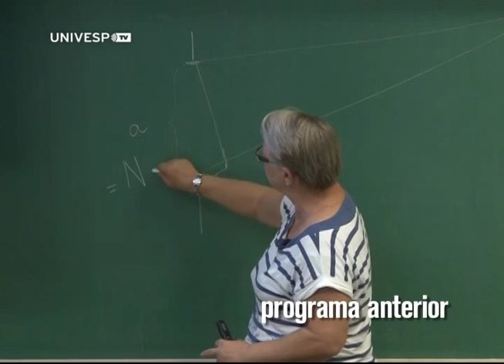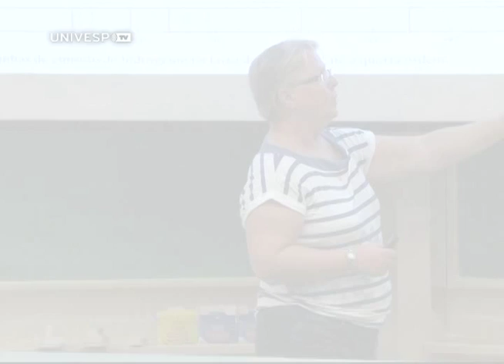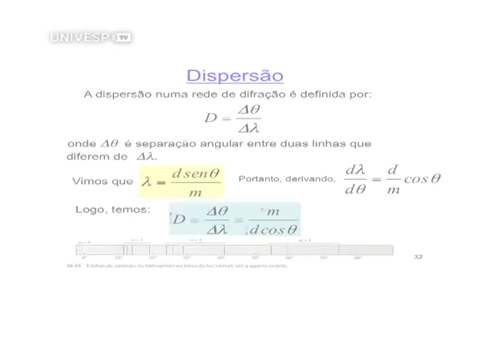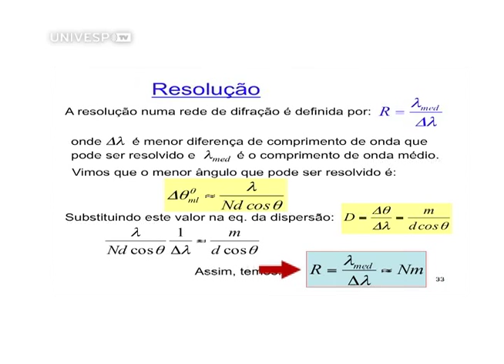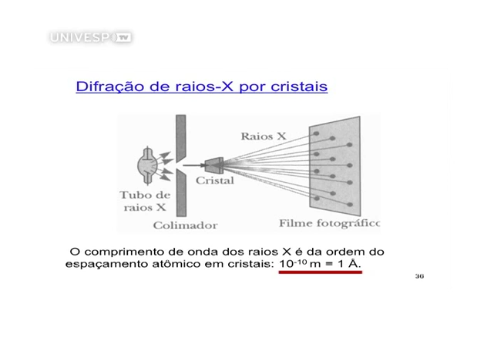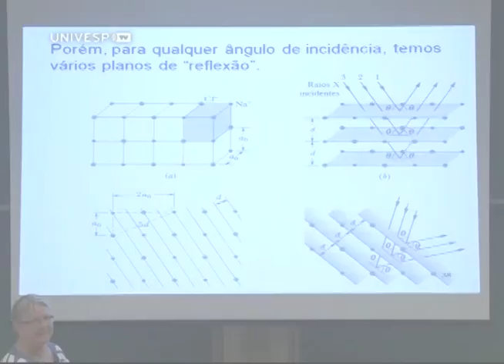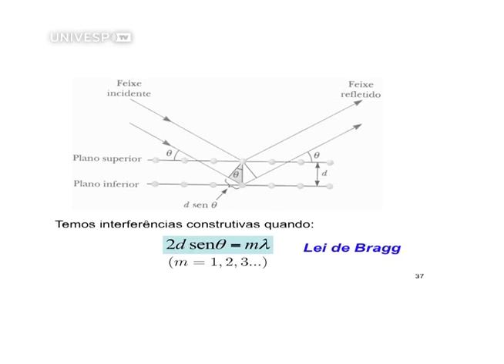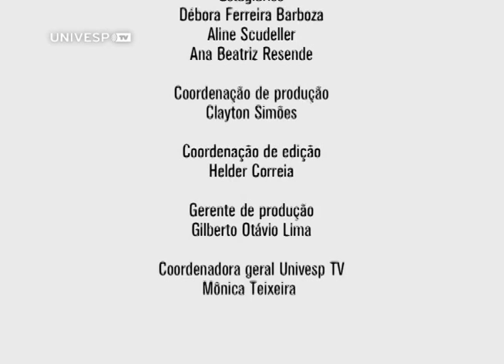Física IV - Pgm 14 - Difração - Parte 4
Nesta parte final da aula, a professora Carola Dobrigkeit Chinellato, do Instituto de Física Gleb Wataghin da Unicamp, explica os tópicos: Dispersão e Difração de raios-X por cristal. Ela também resolve alguns problemas e faz uma breve revisão dos conteúdos abordados.